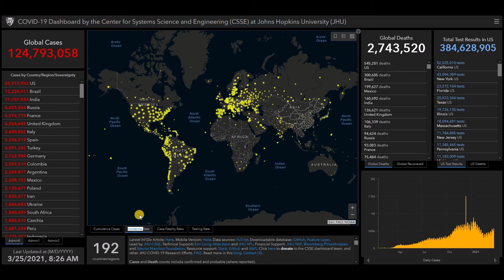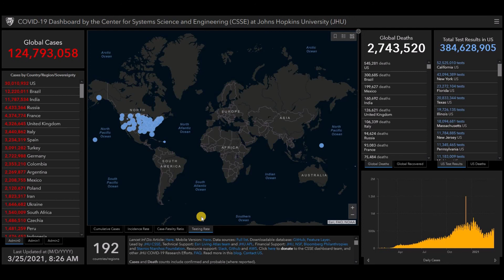Coronavirus 2019-nCoV status update March 25, 2021 worldwide, livemap COVID-19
List of all countries:
Afghanistan
Albania
Algeria
Andorra
Angola
Antigua and Barbuda
Argentina
Armenia
Australia
Austria
Azerbaijan
Bahamas
Bahrain
Bangladesh
Barbados
Belarus
Belgium
Belize
Benin
Bhutan
Bolivia
Bosnia and Herzegovina
Botswana
Brazil
Brunei
Bulgaria
Burkina Faso
Burundi
Côte d'Ivoire
Cabo Verde
Cambodia
Cameroon
Canada
Central African Republic
Chad
Chile
China
Colombia
Comoros
Congo (Congo-Brazzaville)
Costa Rica
Croatia
Cuba
Cyprus
Denmark
Djibouti
Dominica
Dominican Republic
Ecuador
Egypt
El Salvador
Equatorial Guinea
Eritrea
Estonia
Eswatini (fmr. "Swaziland")
Ethiopia
Fiji
Finland
France
Gabon
Gambia
Georgia
Germany
Ghana
Greece
Grenada
Guatemala
Guinea
Guinea-Bissau
Guyana
Haiti
Holy See
Honduras
Hungary
Iceland
India
Indonesia
Iran
Iraq
Ireland
Israel
Italy
Jamaica
Japan
Jordan
Kazakhstan
Kenya
Kiribati
Kuwait
Kyrgyzstan
Laos
Latvia
Lebanon
Lesotho
Liberia
Libya
Liechtenstein
Lithuania
Luxembourg
Madagascar
Malawi
Malaysia
Maldives
Mali
Malta
Marshall Islands
Mauritania
Mauritius
Mexico
Micronesia
Moldova
Monaco
Mongolia
Montenegro
Morocco
Mozambique
Myanmar (formerly Burma)
Namibia
Nauru
Nepal
Netherlands
New Zealand
Nicaragua
Niger
Nigeria
North Korea
North Macedonia
Norway
Oman
Pakistan
Palau
Palestine State
Panama
Papua New Guinea
Paraguay
Peru
Philippines
Poland
Portugal
Qatar
Romania
Russia
Rwanda
Saint Kitts and Nevis
Saint Lucia
Saint Vincent and the Grenadines
Samoa
San Marino
Sao Tome and Principe
Saudi Arabia
Senegal
Serbia
Seychelles
Sierra Leone
Singapore
Slovakia
Slovenia
Solomon Islands
Somalia
South Africa
South Korea
South Sudan
Spain
Sri Lanka
Sudan
Suriname
Sweden
Switzerland
Syria
Tajikistan
Tanzania
Thailand
Timor-Leste
Togo
Tonga
Trinidad and Tobago
Tunisia
Turkey
Turkmenistan
Tuvalu
Uganda
Ukraine
United Arab Emirates
United Kingdom
United States of America
Uruguay
Uzbekistan
Vanuatu
Venezuela
Vietnam
Yemen
Zambia